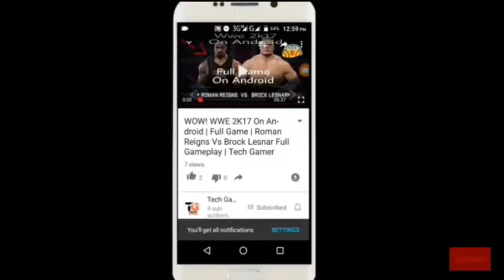Hill Climb Racing - Legendary Rally Car Bundle | Tech Gamer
Tech Gamer
TechGamer